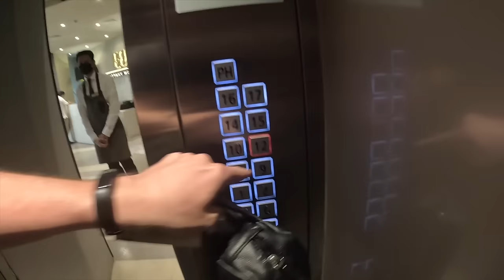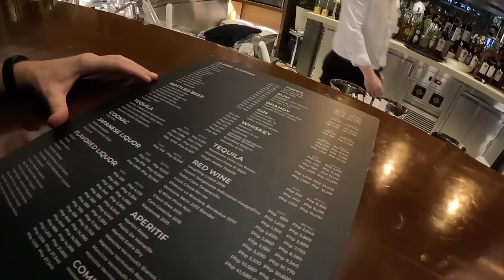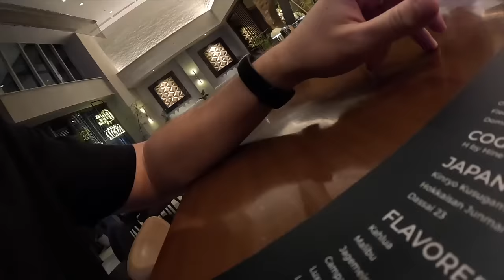Manila's Newest Ultra Luxury Hotel (Opened recently) 🇵🇭